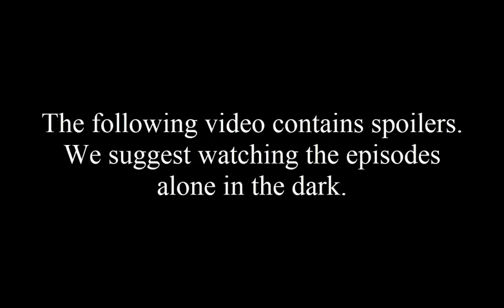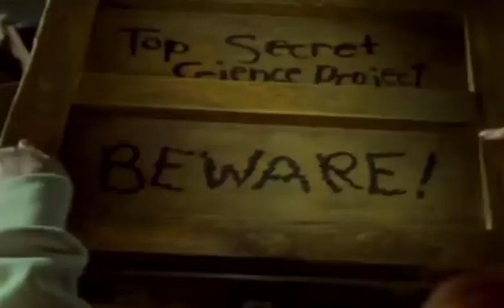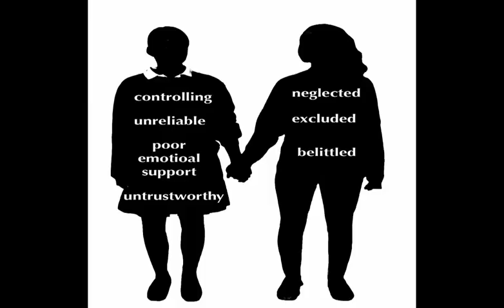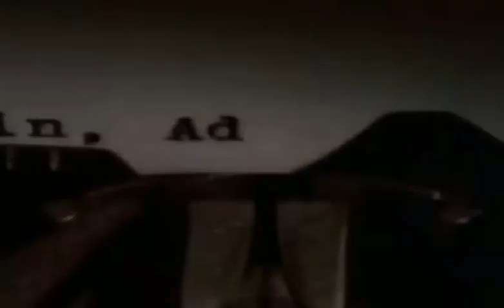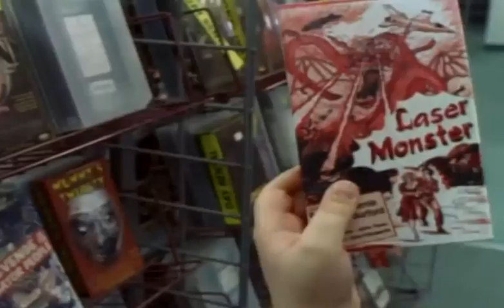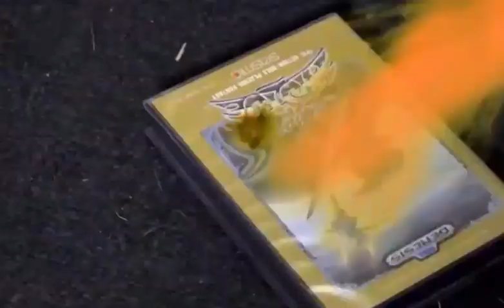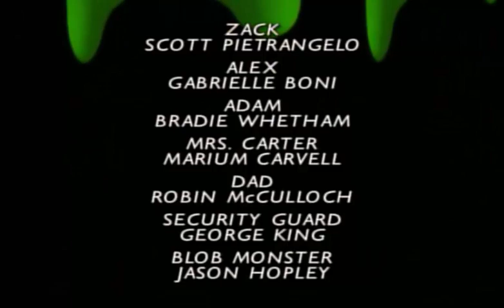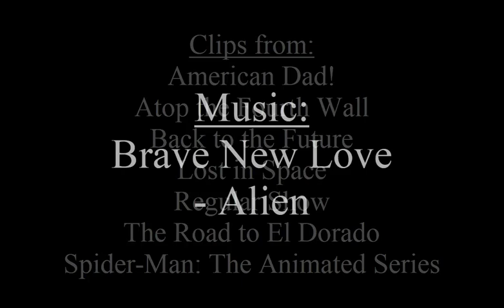Goosebumps Gallery: The Blob That Ate Everyone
Run for your lives, everyone. It's the Catpetizer!

The content reviewed is owned by Scholastic Entertainment and R.L. Stine.

Patrons (Last names will be initial only):
- Chip the Blue Wolf
- Daniel M

Coin Kitten (5$):
- Hypnomaster

Cash Cat (10$):
 - Jasper